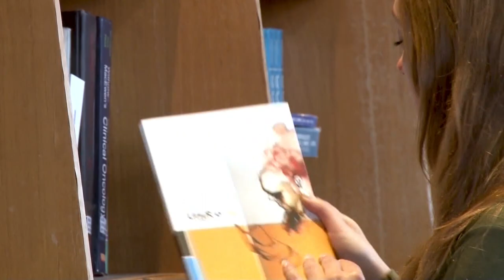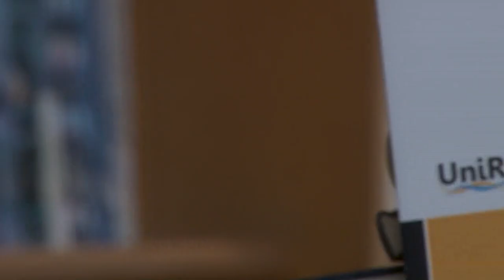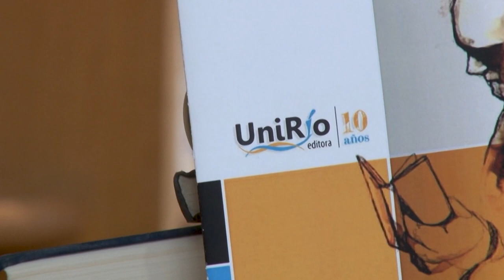10 AÑOS UNIRIO EDITORA - COLECCIONES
UNIRIO EDITORA CUMPLE 10 AÑOS DE VIDA

A TRAVÉS DE MICROS AUDIOVISUALES REALIZADOS POR UNIRIO TV CONOCEMOS LA HISTORIA, LOS PROYECTOS Y EL EQUIPO DE TRABAJO QUE INTEGRAN NUESTRA EDITORIAL UNIVERSITARIA.

Candelaria De Olmos - Directora Colección Juan Filloy
Pablo Dema - Director Colección Dar a Leer

“Ante la pregunta eventual acerca de la razón de ser de UniRío, imagino una respuesta que autoriza el uso del “nosotros” porque involucra una ­figura de comunidad. Prestamos un servicio a la comunidad universitaria, en la medida en que nuestras publicaciones recogen y difunden los conocimientos, las prácticas y las experiencias que se generan y alojan en el ámbito físico y epistémico de la UNRC. Y, asimismo, prestamos un servicio a la comunidad, porque nuestros libros receptan y ponen a circular producciones artístico- culturales —investigaciones históricas, ensayos  filosóficos, novelas, crónicas periodísticas, poemarios, obras de teatro, historietas— que se vinculan con las memorias colectivas y las identidades locales, regionales y nacionales. Se trata, siempre, de incluir voces y miradas dispares; de apostar por lo comunitario, que es múltiple, heterogéneo, paradojal, disonante, polimorfo”.